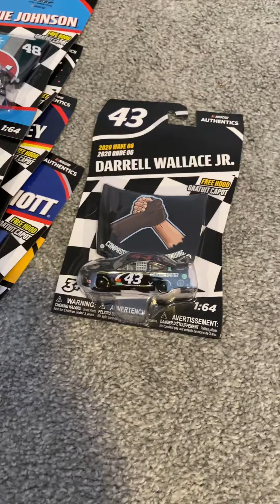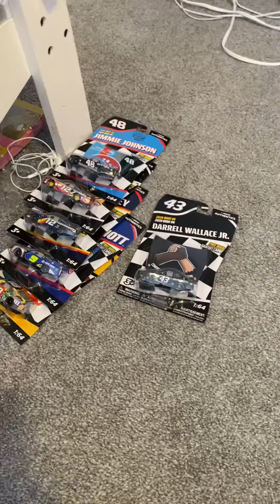Some new diecast (wave 9 acquired)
The wave 9 cars do be looking smexy tho